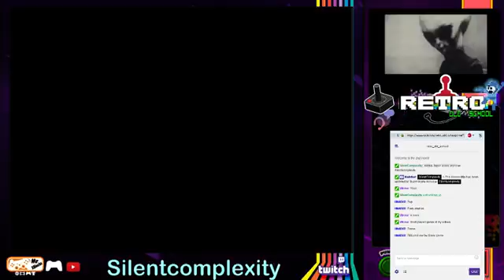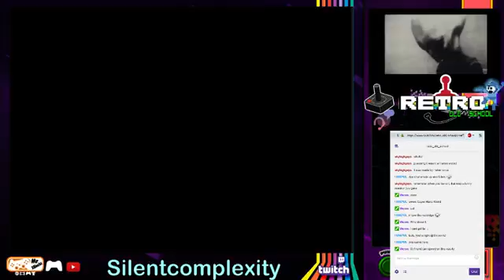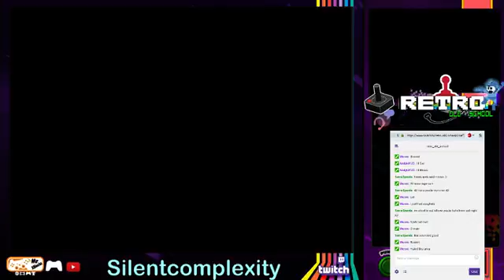SilentComplexity Full Stream April 26, 2016! Super Mario World